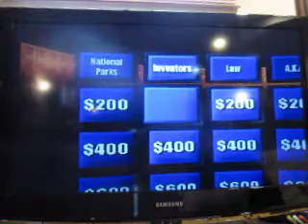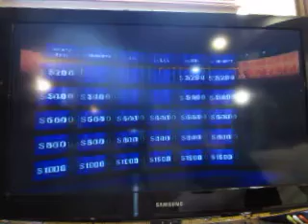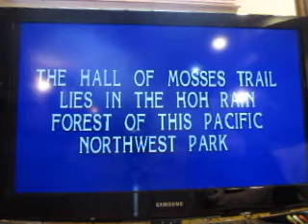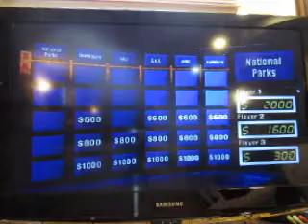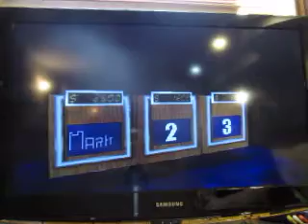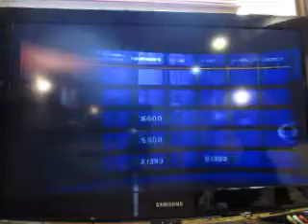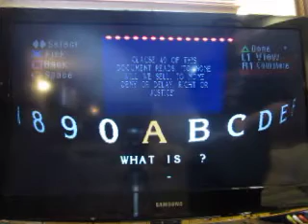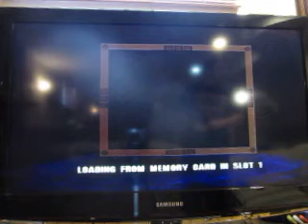Jeopardy! Playstation Run Game 5: Part 2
Here's part two, and I'm in the lead going into the Double Jeopardy! round. What will the final result be?